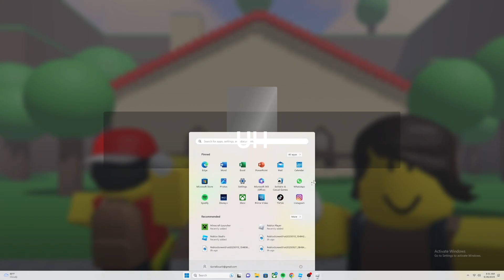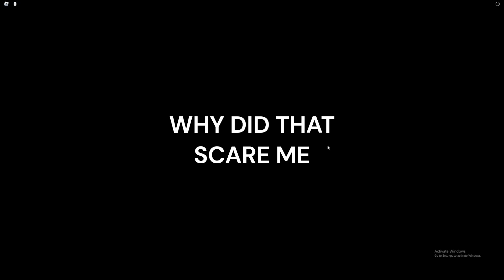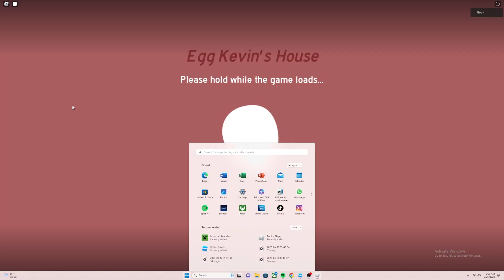Egg *Burn* Kevin's House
Uhh idk